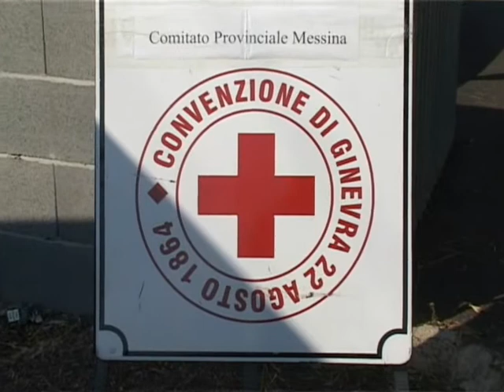Campo Intercomponente della Croce Rossa Italiana- Basicò (ME)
Campo di Protezione Civile della C.R.I. comitato provinciale di Messina + simulazione di soccorso tenutasi nel centro storico di Basicò (ME)
18 - 22 agosto 2009